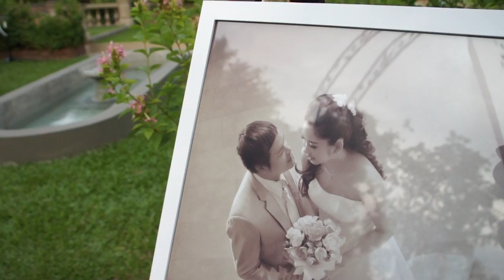The wedding Aom & Art at subdio by Your Cute Pic Studio